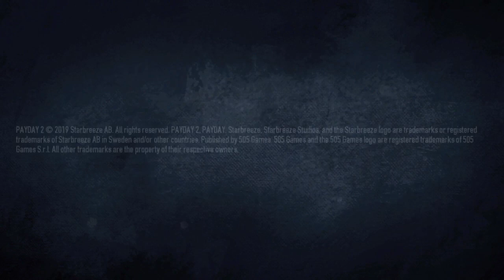Payday WORST STEP EP 2